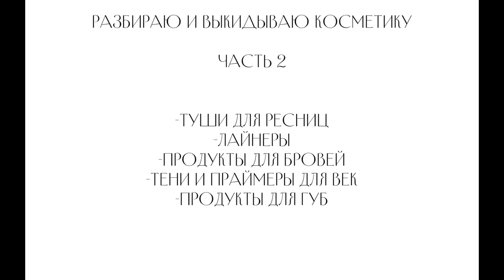РАЗБИРАЮ всю косметику | Выкидываю ЛЮКС и не только | Часть 2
Первая чась

Туши

-Loreal Mega Volume Miss Baby Roll
-Loreal Paradise Extatic
-Bourjois Volume Glamour Ultra Care
-Тушь Lancome Hypnose
-Dior Iconic Overcurl